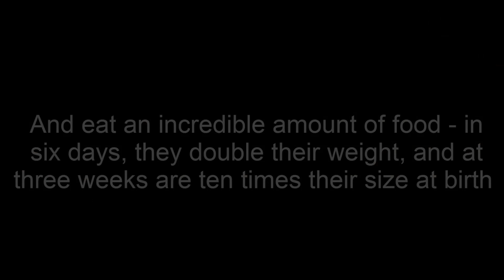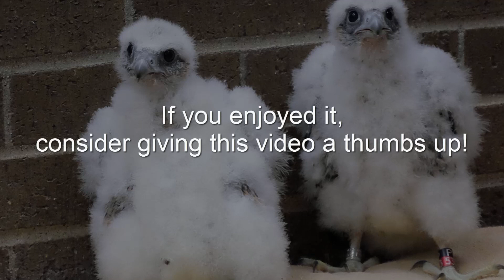This Bird can fly at 400km/h!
A short video about the peregrine falcon